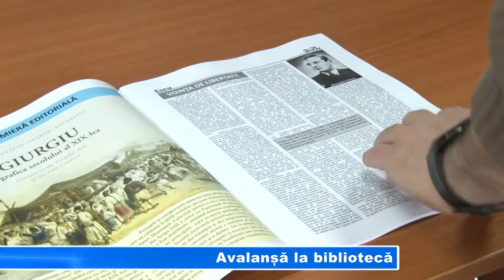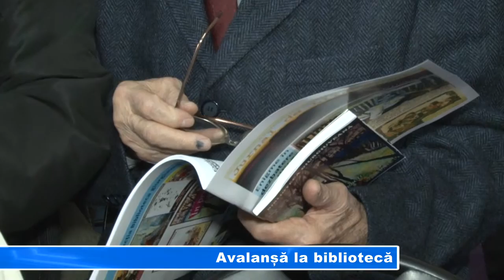Avalanșă la bibliotecă